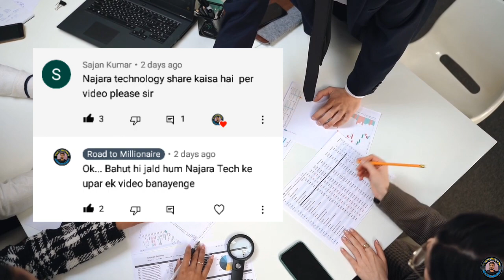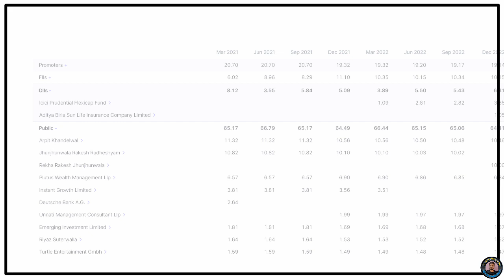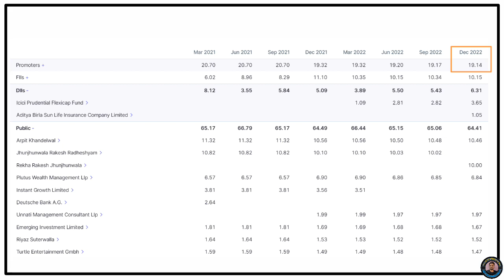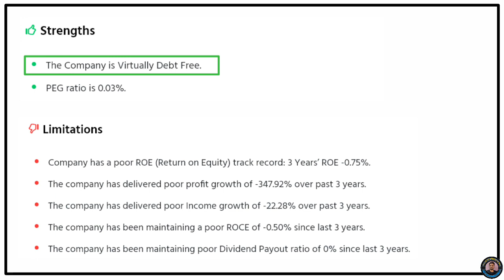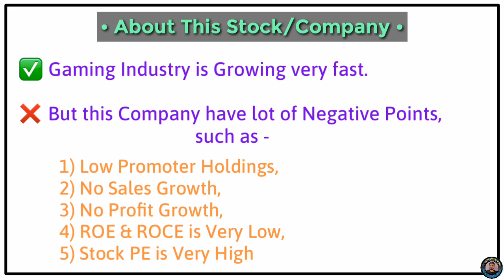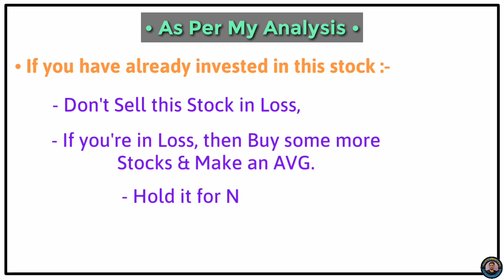Can Nazara Technologies Give Multibagger Returns | Nazara Technologies Share Analysis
Topic Covered :

Futuristic stock in india